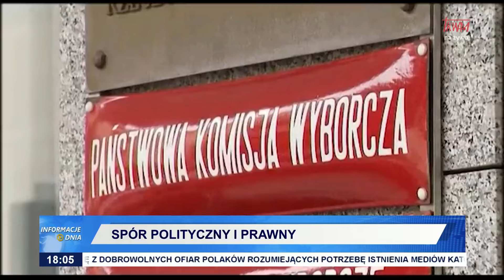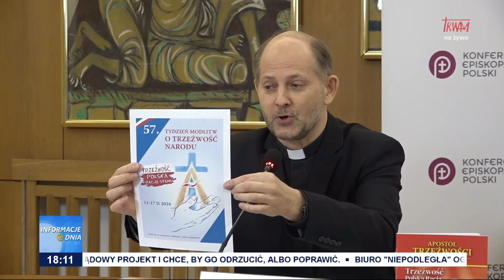Informacje Dnia 08.02.2024 [18.05]